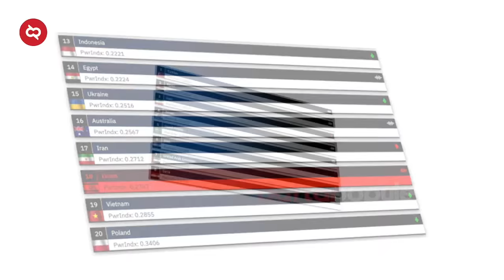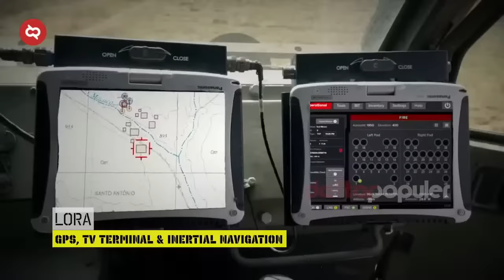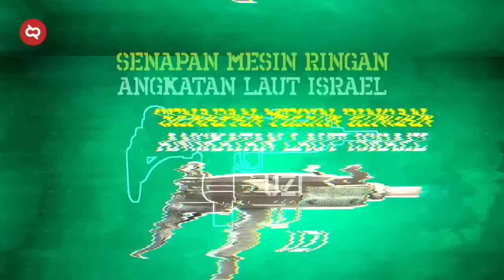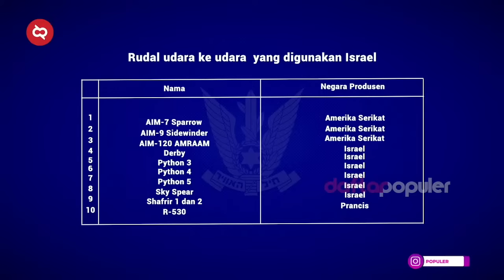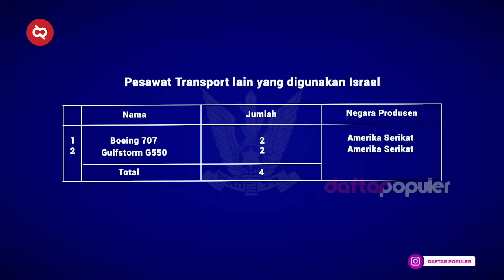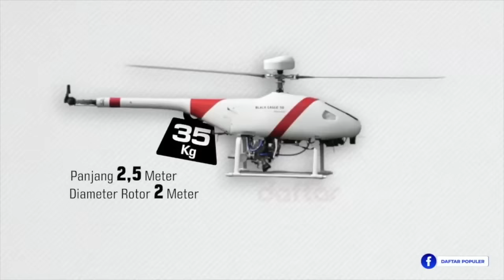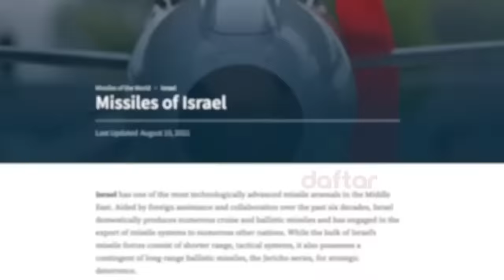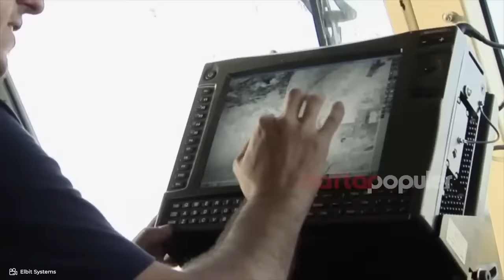PANTAS ISRAEL BERANI LAWAN NEGARA ISLAM! Ternyata Menyimpan Kekuatan Militer Terkuat & Pasukan Elit?